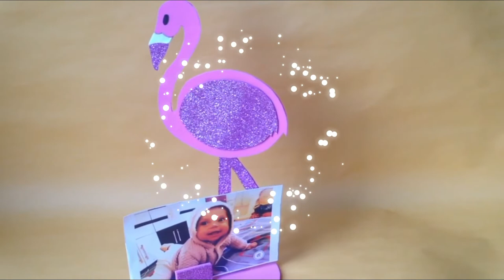Como fazer PORTA RETRATO DE FLAMINGO EM EVA / Lembrancinha de EVA ♥ Hellen Chagas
No vídeo de hoje vou ensinar a fazer um PORTA RETRATO DE FLAMINGO EM EVA. Você quer aprender? Vem comigo!

Gente linda sabia que se vocês curtirem o vídeo me ajuda muito? Assim eu fico sabendo o quanto vocês gostaram do vídeo e trago mais coisas.
❤ Gostou? CURTA

★ MATERIAIS:

- EVA
- Tesoura
- Cola quente ou instantânea
- EVA

Categoria
Pessoas e blogs
Licença
Licença de atribuição Creative Commons (reutilização permitida)
Categoria
Pessoas e blogs
Licença
Categoria
Pessoas e blogs
Licença
Categoria
Pessoas e blogs
Licença
Categoria
Pessoas e blogs
Licença
Categoria
Pessoas e blogs
Licença
Categoria
Pessoas e blogs
Licença
Categoria
Pessoas e blogs
Licença